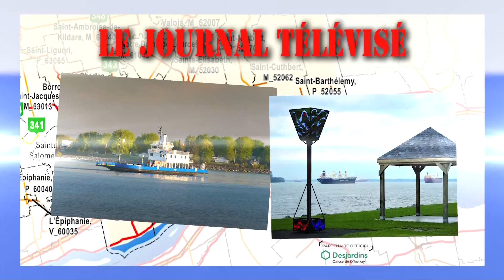Bulletin de nouvelles du 3 juin 2022